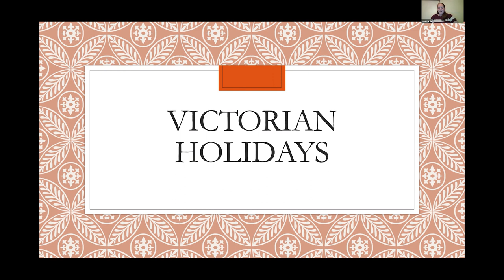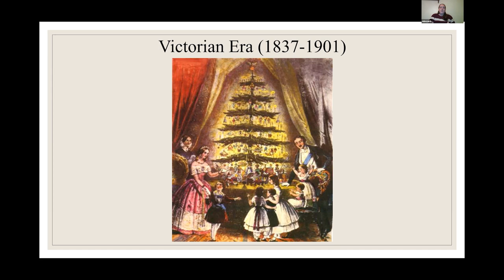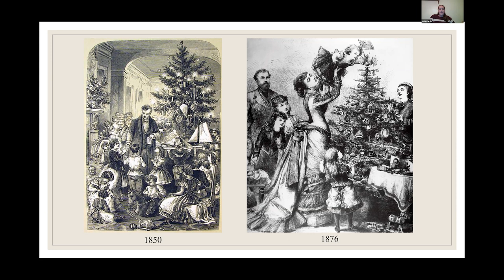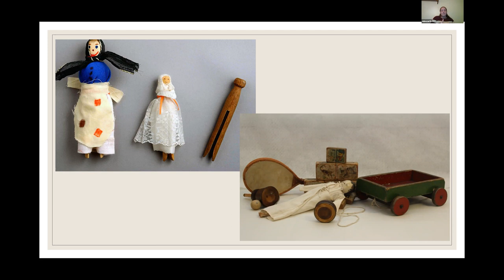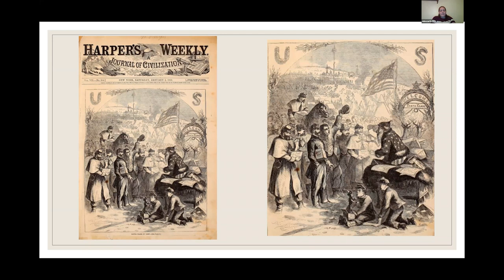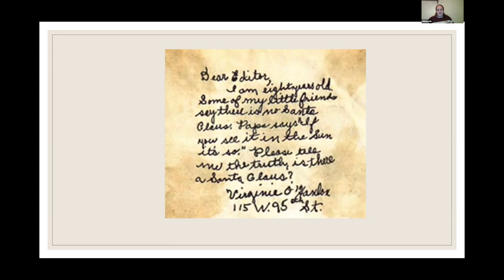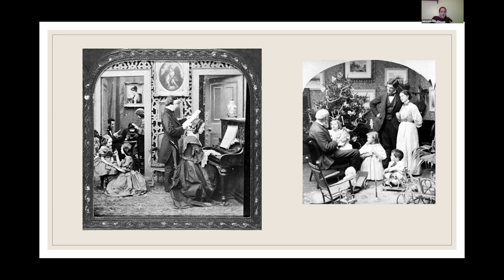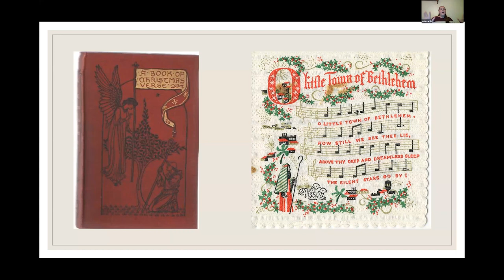Victorian Holiday Traditions